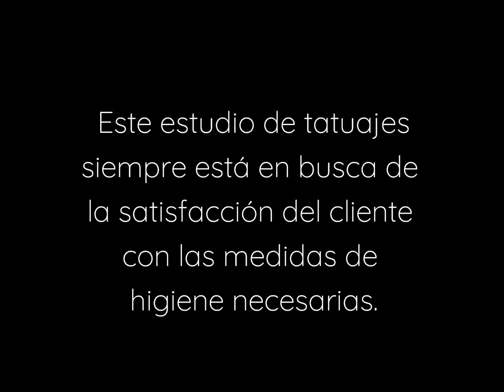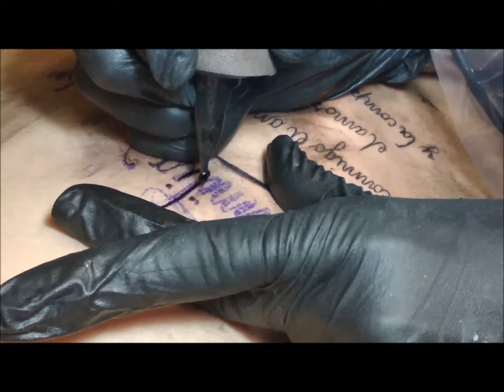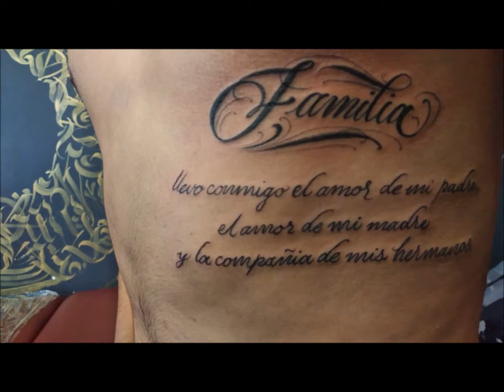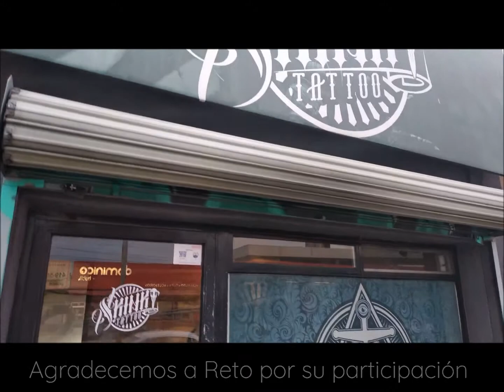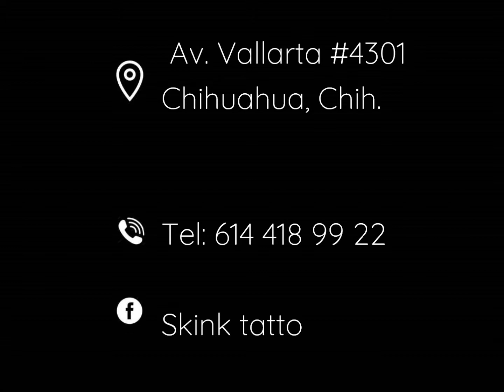Skink Tattoo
Trabajo realizado por Karina Ovando y Gustavo Grimaldo de la Licenciatura en Periodismo de la Universidad Autónoma de Chihuahua.